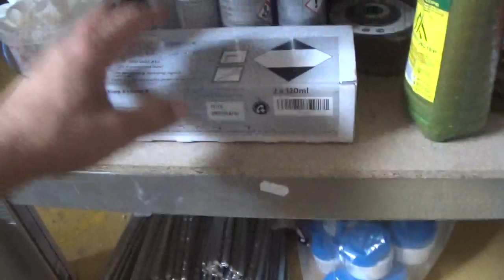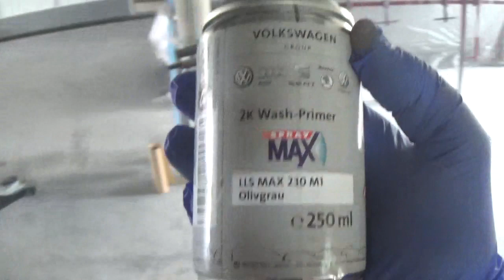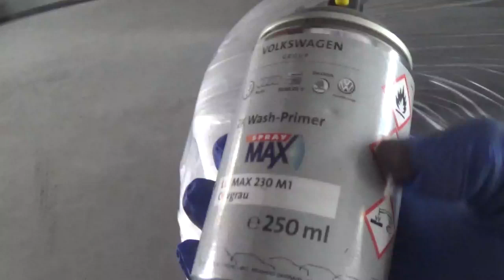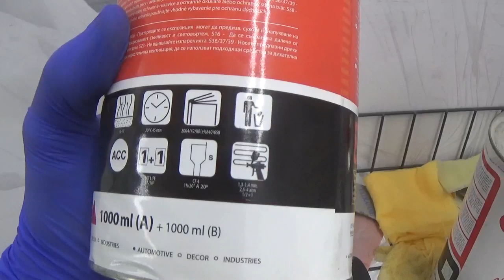SHADOW LINE. И какие трудности с этим связаны